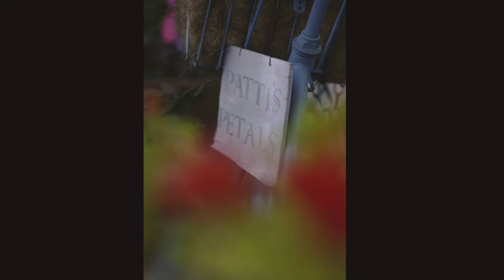Photo Class March 3rd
Another great night out shooting with the class.